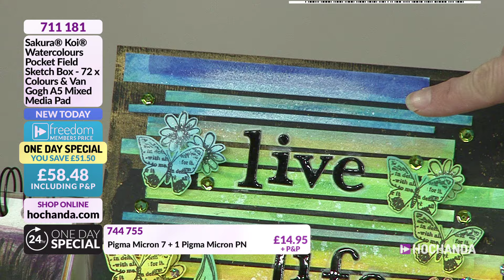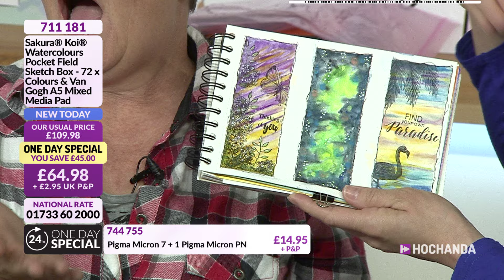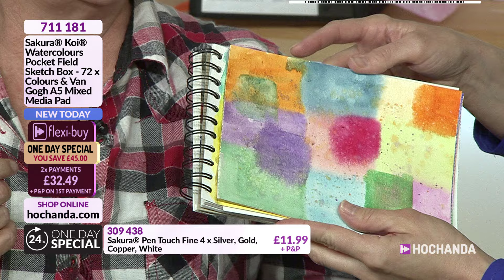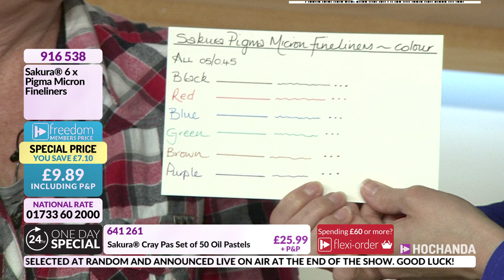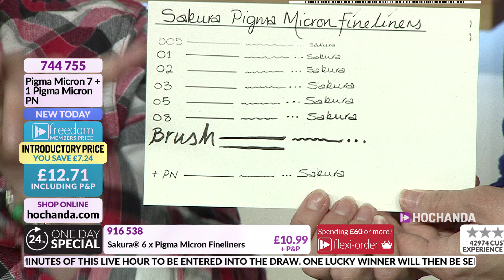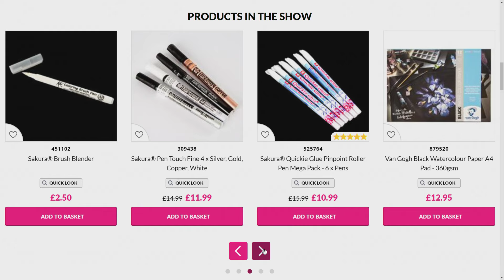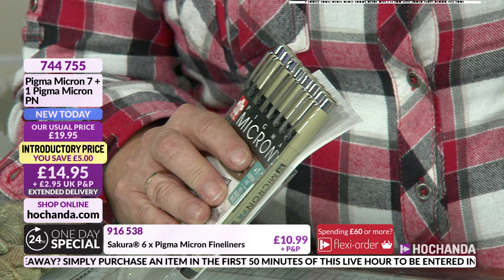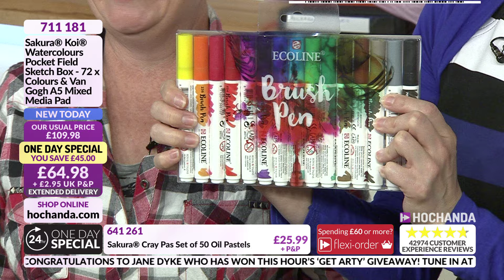Sakura Koi Watercolours Pocket Field Sketch Box Lou Simms Hochanda Art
Add this stunning Sakura Koi Watercolours Pocket Field Sketch Box to your art stash and discover the endless possibilities! Lou Simms is here demonstrating all the ways to use these beautiful paints to their highest potential. So whether your into watercolour, mixed media or art in general, we have something for you.